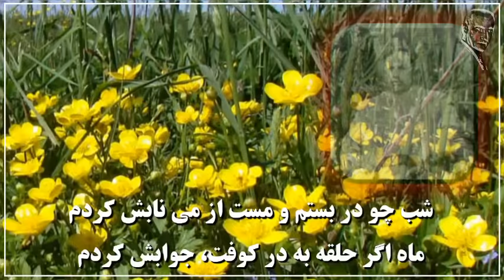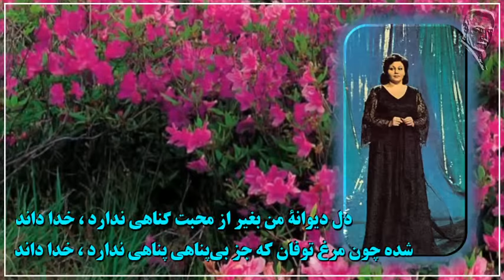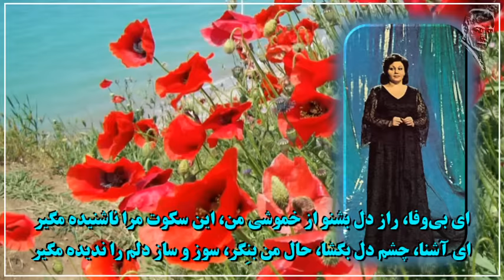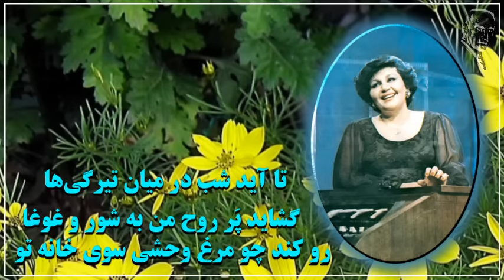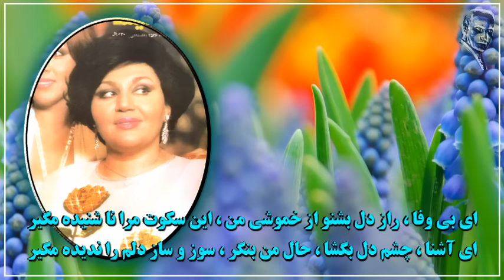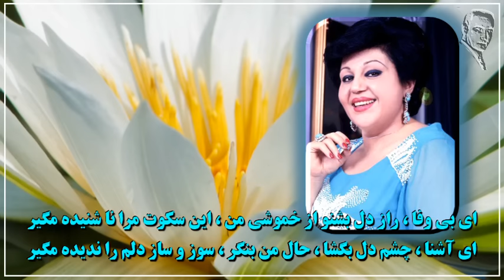Hayedeh, ♥♥♥ هايده « گلهاي تازه ۲۵ ـ افسانۀ شیرین »؛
محمد فرخي يزدي (۱۲۶۸ يزد - ۱۳۱۸) سراينده و روزنامه‌نگار آزاديخواه و دموکرات روزگار مشروطيت بود. وي سردبير روزنامه هاي بسياري از جمله روزنامه توفان بود. او همچنين نماينده مردم يزد در دوره هفتم مجلس شوراي ملي بود که سرانجام در زندان قصر به دستور رضاشاه با آمپول هوا کشته شد و سپس در گورستان گمنامي در زير خاک پنهان شد. (Mirza Mohammad Farrokhi Yazdi (1887--October 18, 1939)

دل که خونابه غم بود و جگرگوشه درد
بر سر آتش جور تو کبابش کردم
زندگي کردن من مُردن تدريجي بود
آن چه جان کند تنم ، عمر حسابش کردم

هايده ، Hayedeh ـ (۲۱ فروردين ۱۳۲۱ - ۱۳۶۸ تهران ) خوانندۀ بسيار توانا و خوش صداي ايراني که بناچار از زادگاه خود گريخت و در آمريکا زندگي را از سر گرفت. وي در زمينه موسيقي کلاسيک و پاپ ايراني کارهاي ارزشمندي از خود بيادگار گذاشته است. وي در پي يک بيماري در شهر لس آنجلس ناگهان چشم از جهان فرو بست. ( ‎ April 10, 1942 -- January 20, 1990 )

همايون خرم Homayoun Khorram ـ ( ۱۳۰۹ در بوشهر ـ ۱۳۹۱ تهران )، نوازندهٔ نامدار ويولن، موسيقيدان و آهنگساز موسيقي ايراني بود. او يکي از پرکارترين هنرمندان در زمينۀ موسيقي ايراني بود و از ترانه ها و برنامه هاي گلها با خوانندگان بيشماري بجاي مانده است. پس از بهمن ۵۷ وي را از نواختن باز داشتند ولي با سپري شدن سالها سرانجام وي نيز مانند ديگر هنرمندان راستين مانند ايرج و گلپا و ياحقي و توانست در روزگار پايان عمر نيز به کار بپردازد. (June 30, 1930 -- January 17, 2013)

 بهادر يگانه BAHADOR YEGANEH  ـ در سال ۱۳۰۱ در قزوين چشم به جهان گشود. بهادر پس از دريافت ديپلم در وزارت كشور بكار پرداخت و پس از چندي به دانشكدۀ حقوق رفت و از اين دانشكده نيز پايان نامه گرفت. بهادر يگانه شيفتۀ ادب و نوشتن بود و بدان دل داده بود و در همين راستا ، وي پس از چندي به دانشكدۀ ادبيات روى آورد و تا درجۀ دكترا پيش رفت. سالها در استاندارى فارس بکار پرداخت ولي در سال ۱۳۴۳ از شيراز به تهران آمد و با ادارۀ راديو و شوراى موسيقى راديو ( ترانسرايى و برنامه هاي گلها ) به همكارى پرداخت. بهادر يگانه اين همكاري را تا مرگ برنامۀ گلها در سال ۱۳۵۷ ادامه داد و از پس چيزي در دسترس نداريم. سرانجام بهادر يگانه در سال  ۱۳۶۳ برابر با سال ۱۹۸۴ ترسايي در تهران چشم از جهان فرو بست. (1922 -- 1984)

 گلهاي تازه ، برنامۀ شمارۀ ۲۵ ـ افسانۀ شيرين
در دستگاه اصفهان (اسپهان)
هايده ـ همايون خرم ـ بهادر يگانه ـ فرخي يزدي ـ فيروزه اميرمُعز

اي بي‌وفا ، راز دل بشنو از خموشي من، اين سكوت مرا ناشنيده مگير
اي آشنا، چشم دل بگشا، حال من بنِگر، سوز و ساز دلم را نديده مگير
امشب كه تو، در كنار مني، غمگسار مني، سايه‌ از سر من تا سپيده مگير
اي اشک من ، خيز وُ پرده مکش پيش چشم ترم، وقت  ِديدن او راه ديده مگير
دل ديوانۀ من بغير از محبت گناهي ندارد ، خدا داند
شده چون مرغ توفان كه جز بي‌پناهي پناهي ندارد ، خدا داند
منم آن ابر وحشي كه در هر بيابان به تلخي سرشكي بي‌افشاند
به جز اين اشک سوزان ، دل نااميدم گواهي ندارد ، خدا داند
دلم گيرد هر زمان بهانۀ تو
سرم دارد شور جاودانۀ تو
روي دل بود بسوي آستانه تو
تا آيد شب در ميان تيرگي‌ها
گشايد پَر روح من به شور و غوغا
رو کند چو مرغ وحشي سوي خانۀ تو